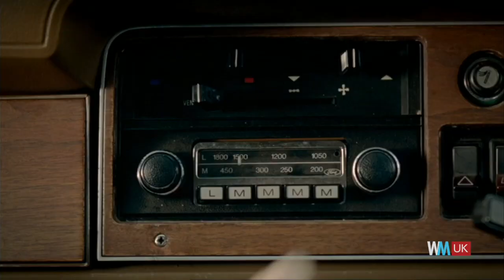Top 10 Final Episodes in British TV Shows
Talk about going out with a bang. For this list, we're counting down the very best in final instalments, from some of the UK's most popular and acclaimed TV shows. From the final curtain for your favourite sitcoms, to the nerve-shredding endings of high-tension drama, these shows kept us watching until the very last moments.

#10. “The Camping Trip”
#9. “Things Aren’t Simple Any More”
#8. Season 3, Episode 6
#7. Season 10, Episode 6
#6. “The Remorseful Day”
#5. Season 3, Episode 8
#4. “Time On Our Hands”